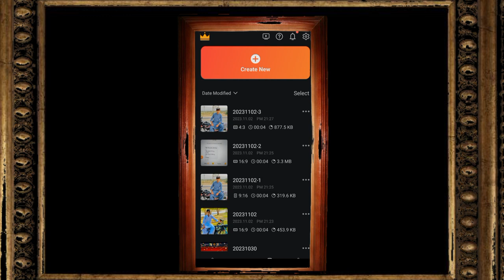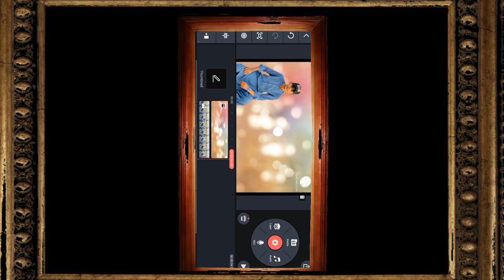remove picture background#shorts#youtubeshorts#removebackground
remove picture background#shorts#youtubeshorts